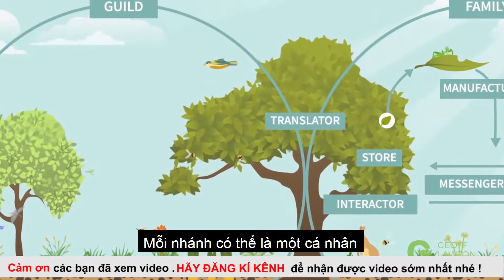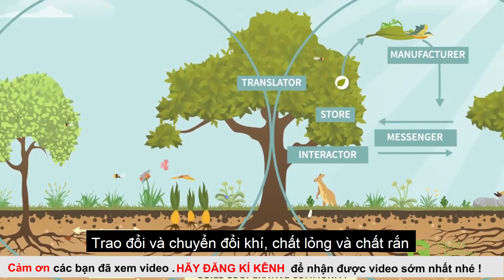Cách mà cây cối hoạt động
Cùng xem cách thức mà hệ sinh thái vận hành
Tìm hiểu cải tạo đất chăm sóc cây miễn phí tại :